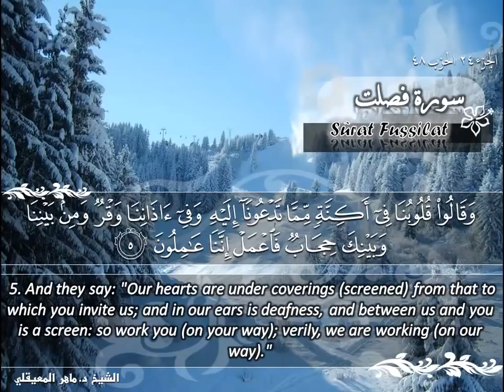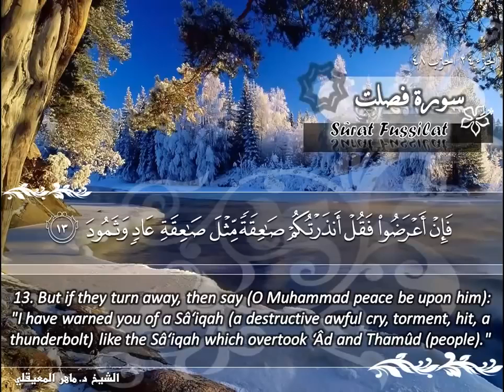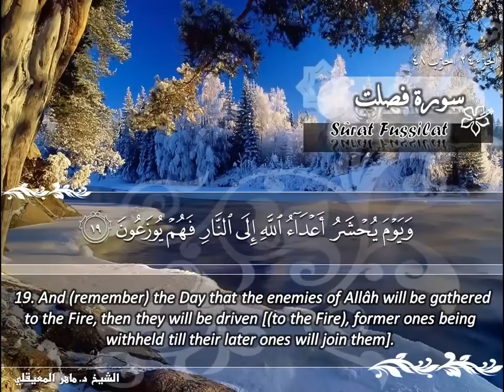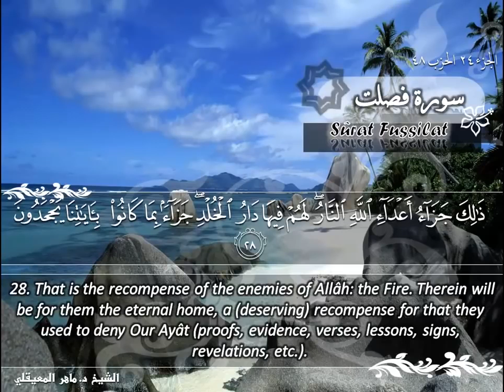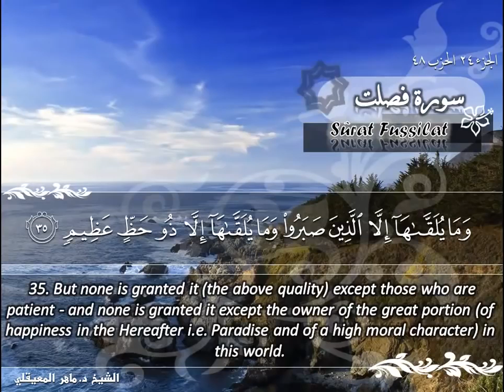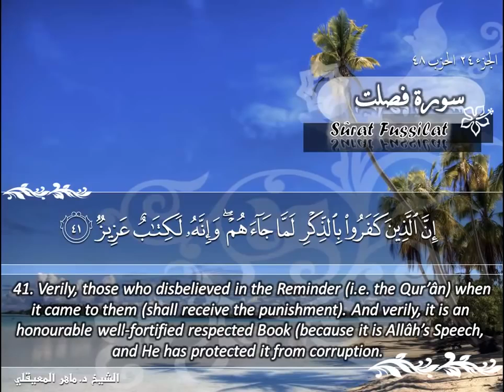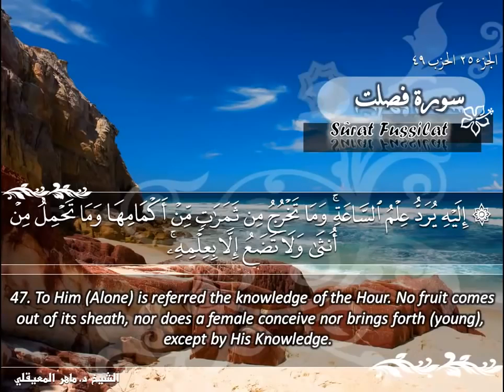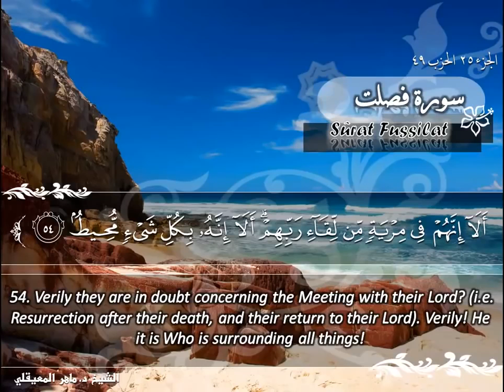سورة فصلت ماهر المعيقلي Sûrat Fussilat Maher Al Muaiqly